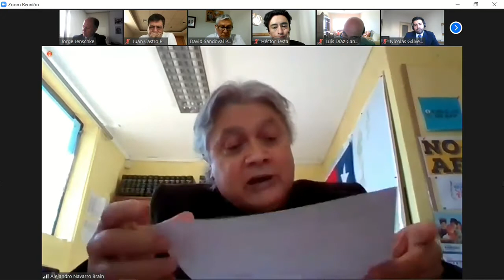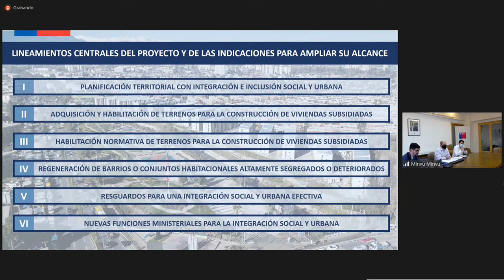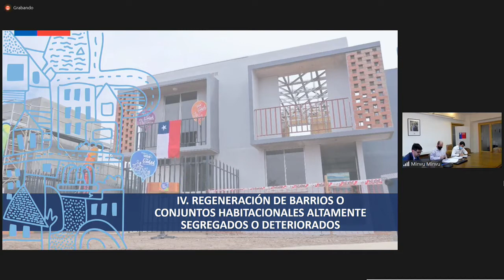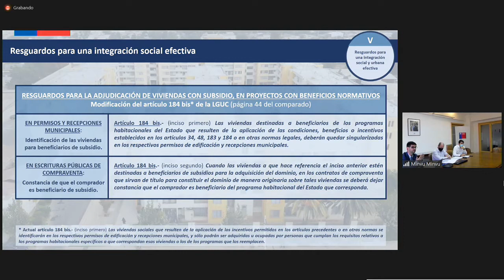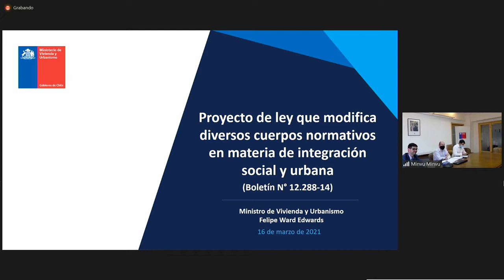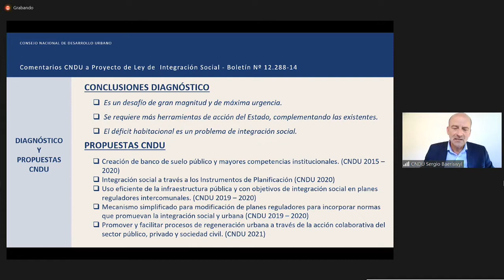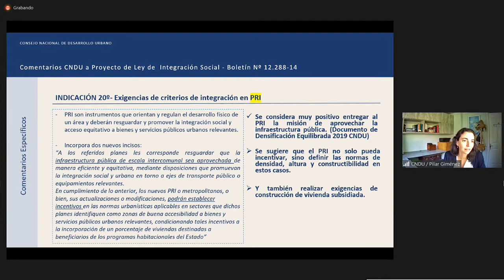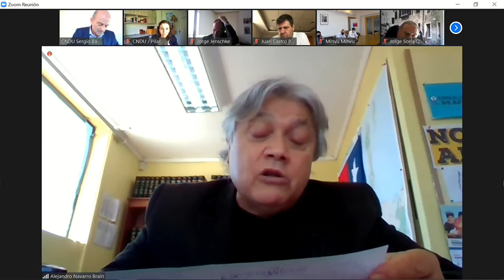Comisión de Vivienda y Urbanismo - 23 de Marzo 2021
HORARIO: 10:00 a 12:00

MATERIA: 1.- ( Bol.N° 12288-14) Continuar el análisis del proyecto de ley, en segundo trámite constitucional, que modifica diversos cuerpos normativos en materia de integración social y urbana (Boletín N° 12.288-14).

En esta sesión, los representantes del MINVU proseguirán con su exposición acerca de las indicaciones formuladas por el Ejecutivo a esta iniciativa legal y, posteriormente, el Presidente del Consejo Nacional de Desarrollo Urbano, señor Sergio Baeriswyl, dará su opinión respecto de la totalidad de las indicaciones presentadas al proyecto.

flickr 📷 Senado_Chile